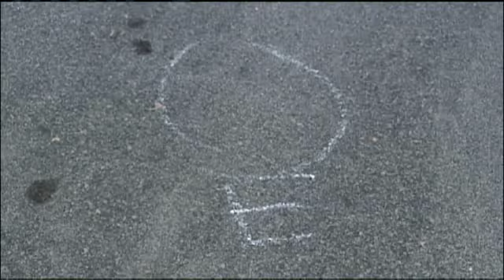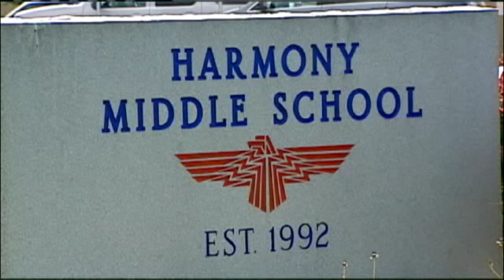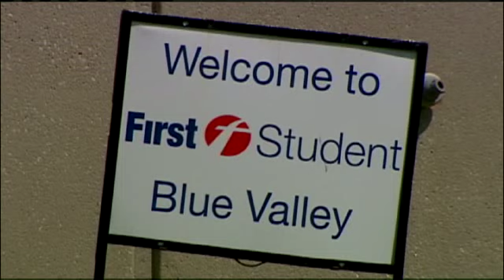Neighbors, Coworkers React To Shooting Death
Woman killed by stray bullet late Monday night.